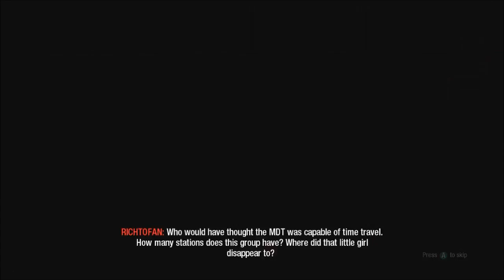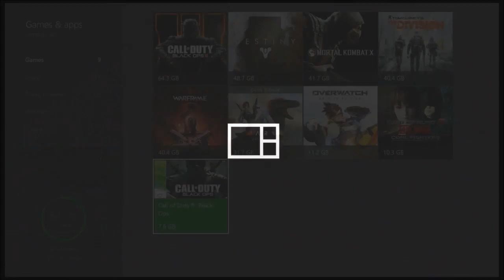DH's PODCAST #1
welcome to a new series where Mr.Happy and my other friends join up to give it a funny ridiculous show for us, hope you enjoy!

Any questions? leave them in the comments below or if you want to send me private message send me here at " "

more coming along!